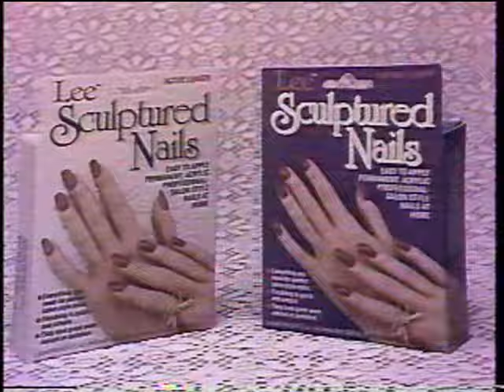Scrabble - John Davidson/Peter Tomarken, Chuck Woolery/Jamie Farr (Nov. 9, 1987)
Game Show Week on NBC's Scrabble with TV's favorite hosts. Chuck Woolery hosts, except when he plays, where Marc Summers substitute hosts.